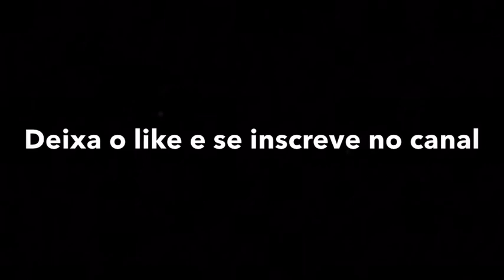A luta contra o Dark man #4 (A arma secreta)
Eae batatinhas beleza? Eu sou o Batata e sejam bem vindos a mais um vídeo aqui no canal, esse vai ser o penúltimo vídeo da série do Dark Man... se preparem